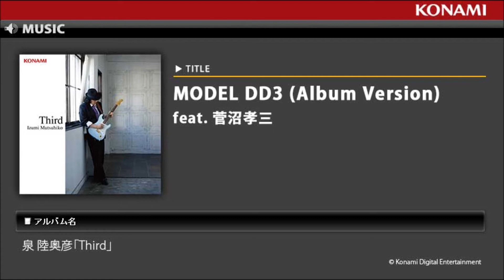MODEL DD3 (Album Version) / 泉 陸奥彦「Third」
音楽ゲームBEMANIシリーズのコンポーザーの中でも最も長いキャリアを誇る"泉 陸奥彦"が集大成とも言えるベストアルバムを発売！！
GITADORA、jubeatシリーズの人気楽曲をはじめ、今作のための新規録音音源や書き下ろし新曲も収録。
豪華アーティストとの競演もあり、もはやゲームファンのみならずギタープレイヤーにもお勧めできる1枚です！！